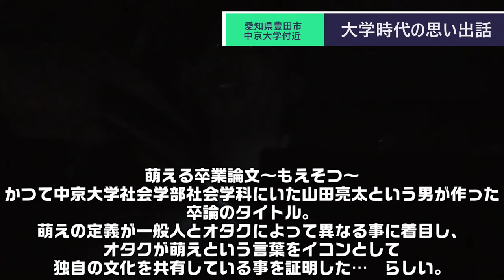ST094-9 浄水から帰宅ドライブ①：浄水・保見・貝津付近（景観ゼロ）【明日引っ越すメンバーの部屋を片付けにきた】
※この動画の撮影日は2019年12月21日です※

当動画関連サイト・チャンネルはこちら↓
ラーメン にっこう様

関連動画はこちら↓
ST090'17　ホテルで作戦会議という名の晩酌の準備を始める山田【名鉄ターミナル完全制覇の旅】